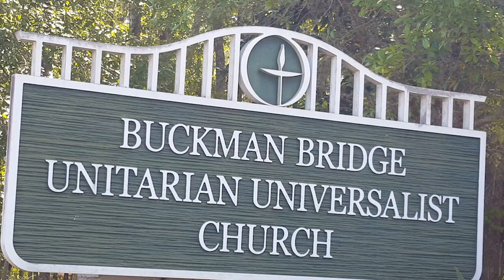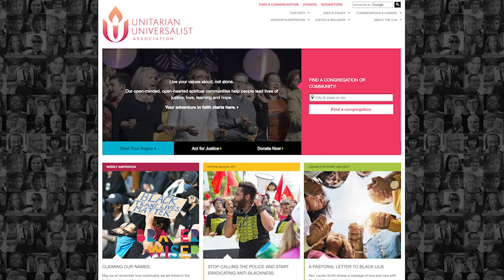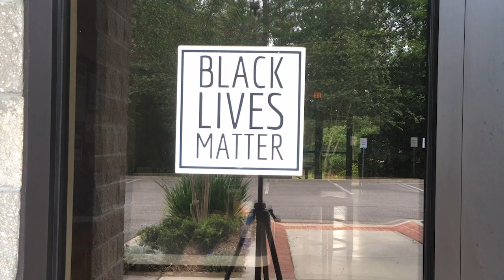The Gospel of Prosperity by Manny Andrade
Worship Service for June 7, 2020,  Worship leader: Donna Zimmerman
Job Meiller, soloist